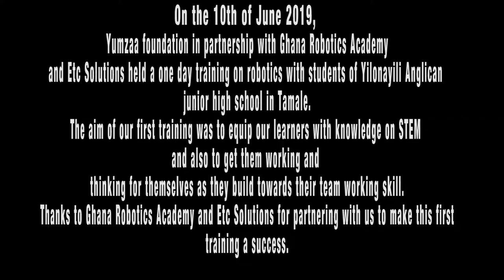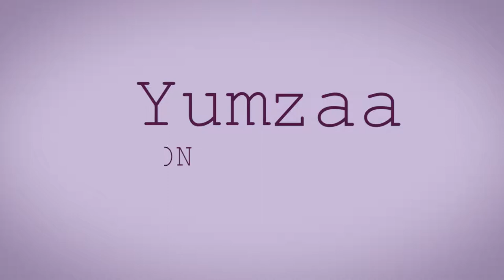Yumzaa Foundation in partnership with Ghana Robotics Academy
Yumzaa Foundation in partnership with Ghana Robotics Academy held a one day training on robotics with students of Yilonayili Anglican Junior High School in Tamale.

The aim of our first training was to equip our learners with knowledge on STEM ( Science, Technology, Engineering and Maths)  and also to get
them working and thinking for themselves as they build towards their team working skill.